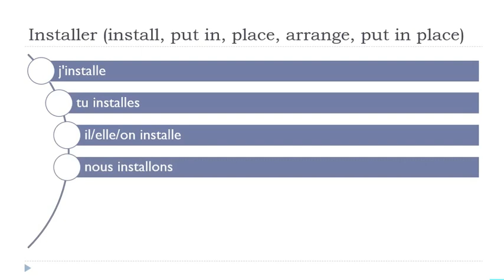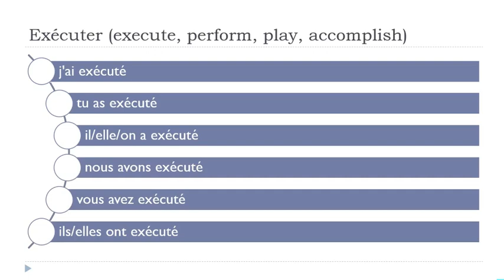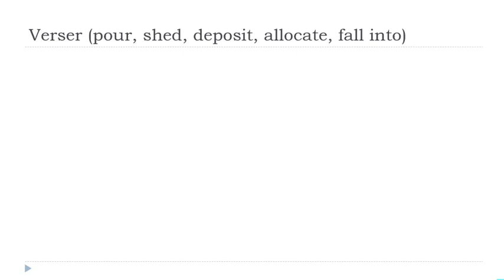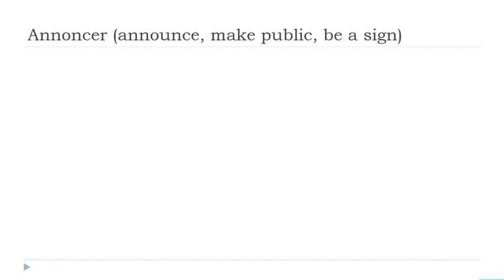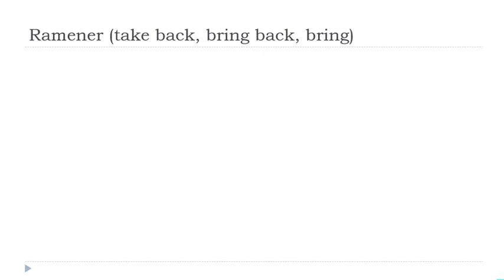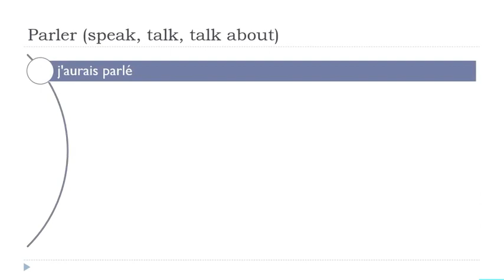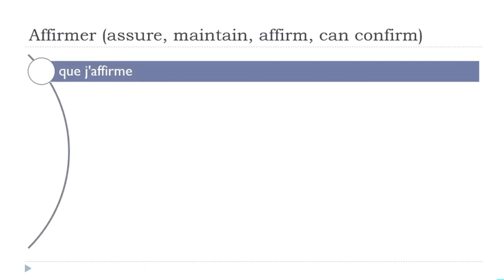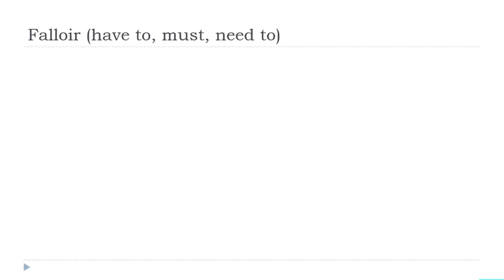Je dagelijkse 30 minuten Franse Conjugatie # 289